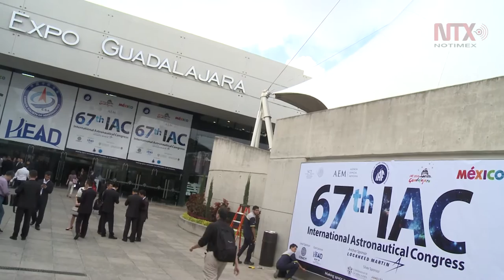Inició la edición 67 del Congreso Internacional de Astronáutica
Con sede en la ciudad de Guadalajara, Jalisco, fue inaugurado este evento que reúne los temas más importantes sobre ciencia y tecnología espacial